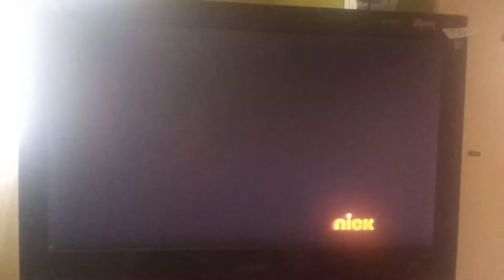Bob esponja y Patricio huyen de arenita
De la primera temporada.